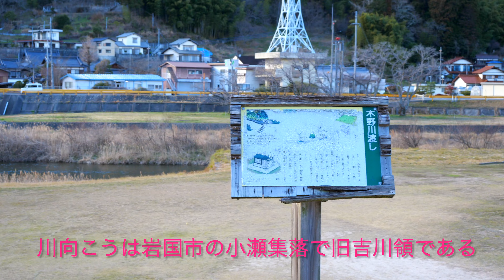Voicepeak ♪ ♪安芸路巡り４k「早春の旧山陽道 木野（この）の渡し場跡と中津原の古い町並み」 広島県大竹市木野中津原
Voicepeak版　旧山陽道（西国街道） 木野(この）の渡し場跡周辺と街並みの風景。
旧型ですが＾＾新しいカメラのテスト。
前半、終盤　Voicepeak解説　中盤は字幕とBGM (歌唱入)で構成なので音声ガイドなし。

安芸国（芸州藩）と周防（長州藩）の国境線。船の渡し場があった場所。武士は無料、人は２文、牛馬４文
節約する旅人用に徒歩で渡る浅瀬もあり徒渡りの瀬＝７０cmほどの水深があったらしいです。

昔々は小瀬川（木野川）周辺は、川船を利用した物資集積地で山間部、沿岸部の物産が行き来した物流の中継で栄えた商業、味噌醤油、酒の醸造も行われ各地へ販路を求めて運ばれた。
また木野や対岸の小瀬など小瀬川周辺は優良な和紙の生産で栄えた地域ですね。

大竹歴史研究会のサイトを見ますと多い時は４０艘余りの川船が行き来していたらしいですね。

木野１丁目（中津原）周辺は小瀬川（木野川）の土砂が堆積してできた土壌のようですね。
やや上流は木野２丁目で上木野と呼ばれた。

細かい歴史的なものは大竹歴史研究会の解説を参考にしています。

撮影　Panasonic LUMIX 　G9 Pro ／LEICA DG- VARIO ELMARIT12m-60mF2.8-4
4K撮影。